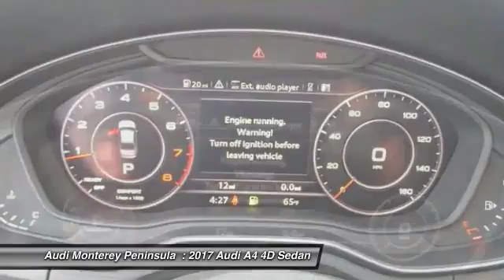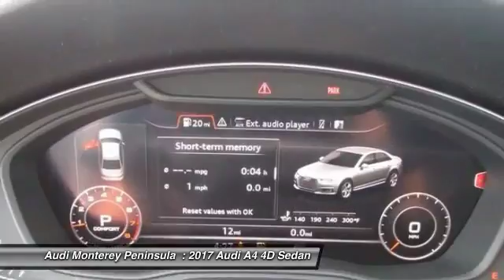2017 Audi A4 Seaside CA A3908